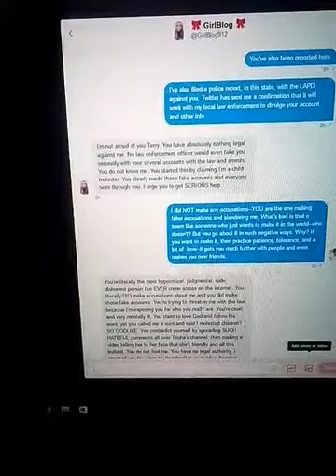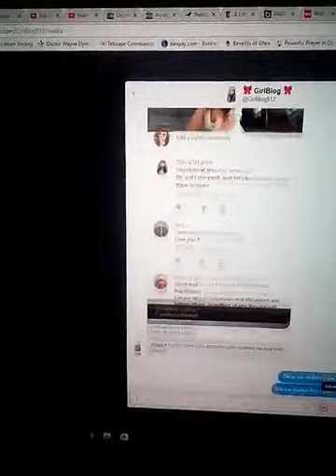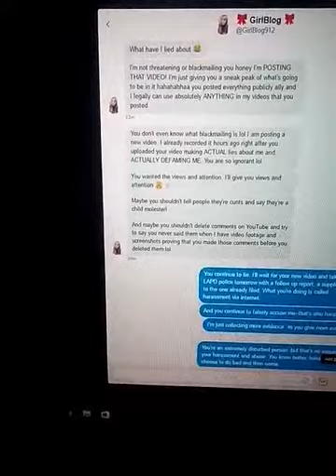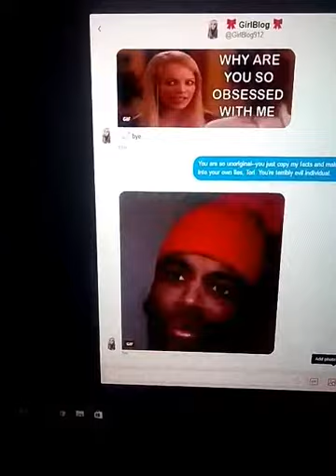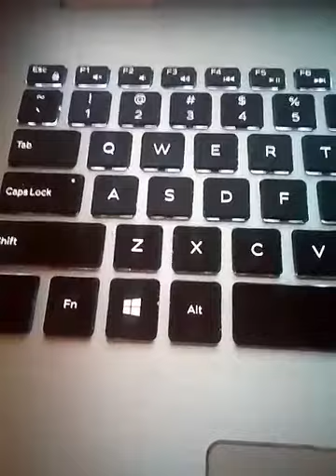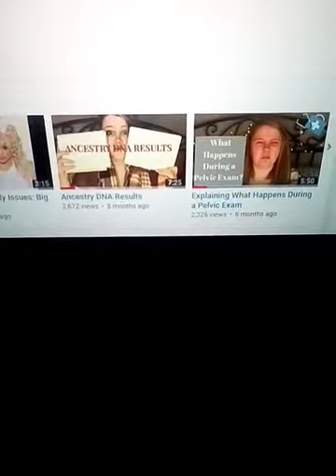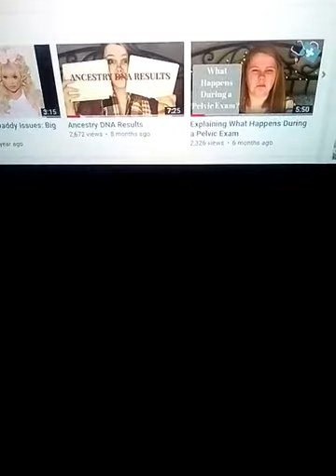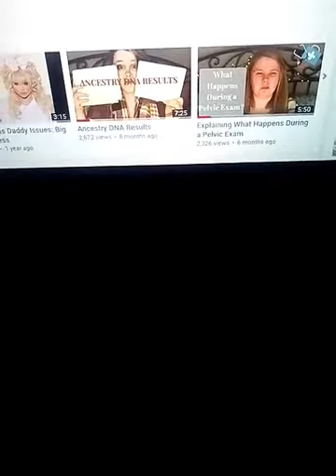Narcissism: Tori Anne Rouse aka Tori Anne Davis (Posted Under Fair Use Laws of United States)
Part of a Seven-Part series on Sociopaths. However, the other  Segments were removed due to the subject of this series, Tori Anne Rouse aka Tori "Stars" {Lol!} having cried to YT in fear of being exposed. This in itself proves my point).
Have you been targeted by a narcissistic sociopath?
Psychopaths are relentless.
So you should be, too, when it comes to fighting back to protect yourself.
Sometimes you must fight fire with fire...

This is part Three in a series about a sociopath, Tori Anne Rouse, who, years ago found & latched unto me, via another vlog's comment section.
She became fixated on me.
She then made FALSE videos to slander me. In the videos she's taken footage of my own Vlogs, slandered me, and made other COMPLETELY FALSE ALLEGATIONS.
And, in her FALSIFIED video, you can see her raging and fuming with tiny beads of sweat, thus doing a poor job of hiding her psychopath persona.
She stalked me two years ago & is still at it.
Tori Anne Rouse aka Tori Anne Davis.
Tori Rouse aka Tori Anne Davis, years ago, found & clung to me via another vlog's comment section.
She is a narcissistic sociopath.
She went to far as to follow & stalk me & even make a video in which stole footage, slandered me & made other COMPLETELY FALSE ALLEGATIONS.
In her first video of me, you can see that she's raging & fuming & see the tiny beads of sweat, betraying her psychopathic side.

What you're viewing on the screen is the very first exchange I ever had with her, after she had found me on YT & attacked & then made slanderous videos of me.
I contacted her on her Twitter & for a long time, tried my best to reason with her.
However, being a psychopath, she refused to be in any manner reasonable. In fact, she was quite snide, overconfident & vicious.
Today, she remains the same.
With others, however, she is manipulative, plays the sad little "victim," in order to gain attention & sympathy.
Her actions adequately prove everything outlined here.

Sociopaths & psychopaths (narcissists) are the majority of the U.S. population.
One must be armed by knowing how to face them down & deal with them.
She's very creepy & borderline psychotic.
The way to deal with these types of malicious sociopaths is to Expose them. And continue to.
Expose them.
Hold a mirror up to them. Let everyone know exactly what they are.
This is 1 of their weaknesses.
Manipulation is their tool. They manipulate & LIE to others for attention & sympathy.
However, when they're exposed, their influence evaporates. The only people they're then able to manipulate are the toxic ones like themselves.
Remember:
Exposure is their weakness.

I've posted this Vlog, in a Series, as it is necessary to do so.
I've discovered & I'm actually glad, in some ways, because this gives me the opportunity to again bring awareness to negativity & to turn that negativity of a disordered individual into POSITIVES for myself & so many others, as well.
(As you all know, I'm a holistic, cruelty-free lifestyle and Passionate Animal Advocacy social media poster.
Yet, I also am a real person and thus have real life situations, like everyone else).
This is an informative Vlog:
1) If you've ever encountered blatantly nasty people like this, always do your research on them.
Chances are strong that malicious people who set out to harm you have, in their past, done the same to others.
This means they have a pattern of the same harassing behaviour.
Be proactive!
2). People like these have problems & battles within their own selves & what they've done to you has NOTHING to do with you.
3). Easier said than done, but do your best to remain cool and gain calm--cool heads ALWAYS prevail.
When you're calm & collected, you're able to think rationally.
Rationality & calm are key to being proactive & taking proper action.
4). You're never wrong to defend & protect yourself.

Awareness is key.
Sociopaths & psychopaths are the majority of the U.S. & possibly other population(s).
They've become an epidemic.
Arm yourselves by being aware & knowing how to deal with them.
March 2021 Update:
Charlatans (Also known as malignant narcissists) are terrified of being exposed for who & what they really are.
Therefore, and to present evidence of my teachings, I provide the following support of my statements:
In the last month, she's changed & continues to change her social media handle repeatedly.
History of her daily name changes:
Girlblog
Tori's Stories
Tori Stars
Tori Stories
May All Your Stars Align
Stars Aligned.
These everchanging, fake names also prove that all of her phony "followers" are just that: Phony.
Narcissists live in a world of false self, illusions, delusions of granduer, fantasy, lies, manipulation of others.
In fear, she & other disordered individuals like her must hide & live in shadows, lest they be exposed.
However, Tori's already been fully exposed.
Simply do an internet search of Tori Anne Rouse, Tori Anne Davis & Trey Davis(Currently residing & hiding in Kansas).